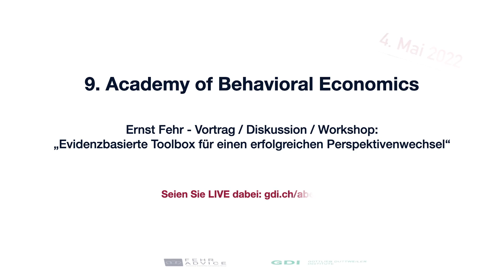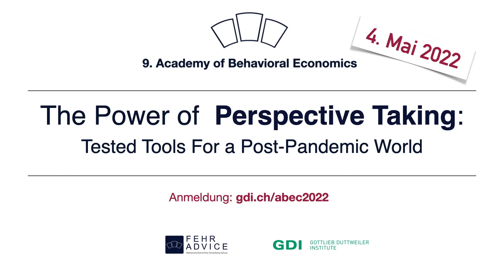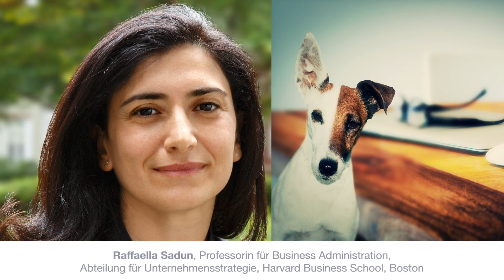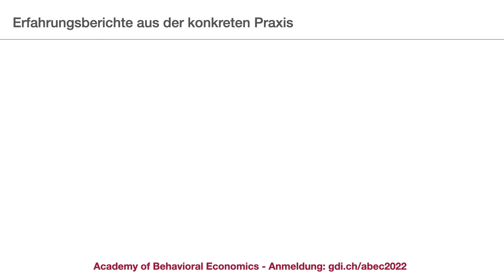Ernst Fehr: «Perspective-Taking ist zentral in praktisch allen Lebenslagen»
«Die Perspektive des Gegenübers einzunehmen, ist ein zentrales Asset in praktisch allen Lebenslagen und eine der wichtigsten Komponenten der moderne Spieltheorie», sagt der einflussreiche Wirtschaftsprofessor Ernst Fehr. Im Vorab-Video zur 9. Academy of Behavioural Economics vom 4. Mai 2022 erläutert er die enorme Bedeutung des Perspektivenwechsels für UnternehmerInnen.

Bei der neunten Ausgabe der Konferenz mit dem Titel «The Power of Perspective-Taking: Tested Tools For a Post-Pandemic World» werden anerkannte VerhaltensökonomInnen, WissenschaftlerInnen und UnternehmerInnen ihre Expertise teilen und diskutieren: Warum ist die Fähigkeit zum Perspektivenwechsel so wichtig, und wieso wird uns diese Fertigkeit den Weg aus der Pandemie erleichtern?